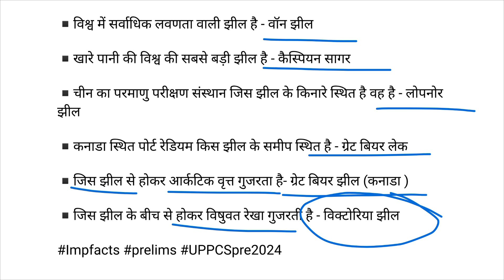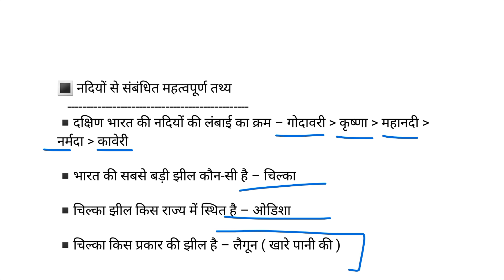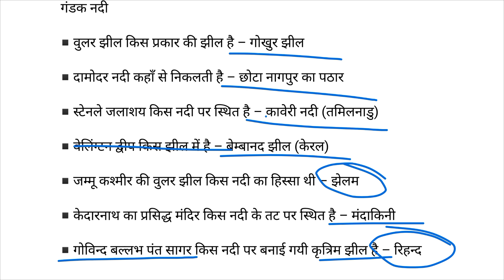प्रमुख नदियां एवं झीलें|Important Questions |pyqs One liner Questions Rivers and lakes